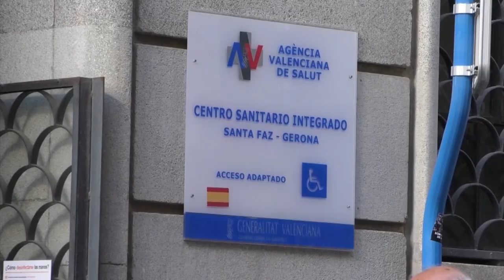Las personas vacunadas contra la gripe superan ya las 264.000 en dos semanas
La Conselleria de Sanidad ha inmunizado ya contra la gripe a 264.264 personas durante las dos primeras semanas de la campaña de vacunación, que comenzó el 17 de octubre, de las que 38.260 corresponden a la provincia de Castellón, 133.643 a la de Valencia y 92.361 a la de Alicante.

Los colectivos para los que está pautada la vacuna antigripal son las personas mayores de 65 años (208.730 dosis administradas ya), mujeres embarazadas o que acaban de dar a luz (4.160) y quienes tienen riesgo de sufrir complicaciones porque padecen diversas patologías.

Entre estas se encuentran las cardiovasculares, neurológicas, respiratorias, diabetes, obesidad mórbida, neoplasias, enfermedad celíaca, enfermedad inflamatoria crónica o llevan un implante coclear, entre otras. En este último colectivo, el de personas de riesgo, ya se han administrado 176.501 dosis, según informa este martes la Conselleria.

La vacuna de la gripe también está indicada para el personal sanitario y sociosanitario (23.359 dosis puestas) y para quienes viven en centros de mayores o de diversidad funcional, que están siendo inmunizados en sus residencias.

La suma por grupos es mayor que el total de dosis administradas porque hay personas que reúnen varias condiciones (por ejemplo, una persona mayor de 70 años que además es diabética consta como vacunada por edad y por pertenecer a un grupo de riesgo).

La campaña antigripal discurre en paralelo con la administración de la segunda dosis de recuerdo frente a la covid-19, que se inició el 26 de septiembre. Desde entonces, 238.131 personas han recibido esta dosis de recuerdo (84.394 en Alicante, 30.648 en Castellón y 123.089 en Valencia).

Se trata, según Sanidad, de profesionales y residentes de centros sanitarios o sociosanitarios, personas de 60 años o más, personas dependientes que no viven en un centro de mayores o de diversidad funcional y pacientes que sufren patologías de riesgo.

El conseller Miguel Mínguez ha destacado la importancia de inmunizarse tanto de la gripe como frente al coronavirus, especialmente entre los colectivos más vulnerables.

“Conviene destacar que la inmunización es la mejor protección, ante una posible normalización de la circulación del virus de la gripe este invierno y el previsible aumento de casos de coronavirus, no podemos olvidar que las vacunas siguen salvando vidas”, ha señalado. EFE